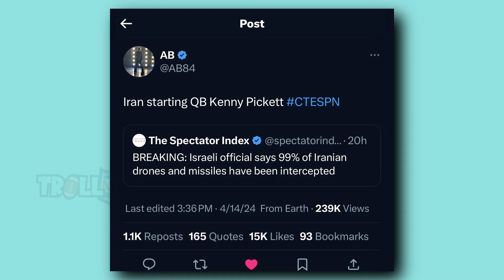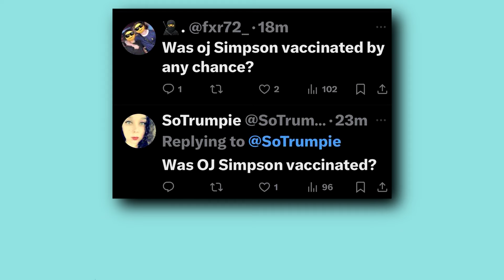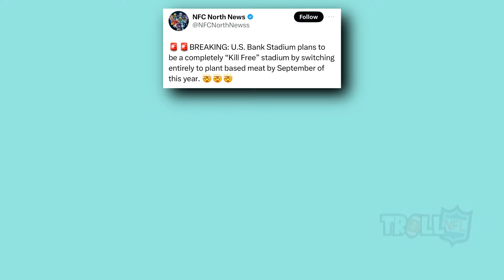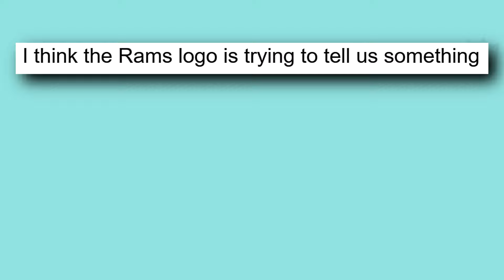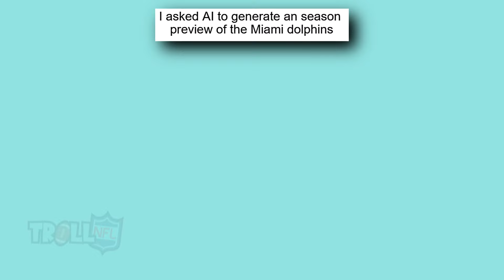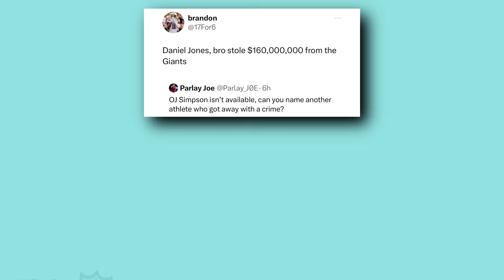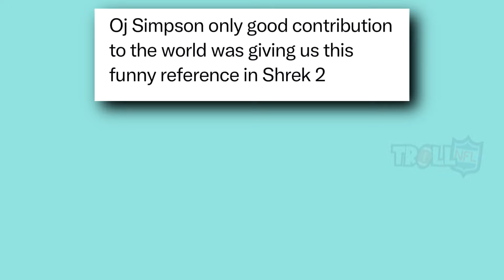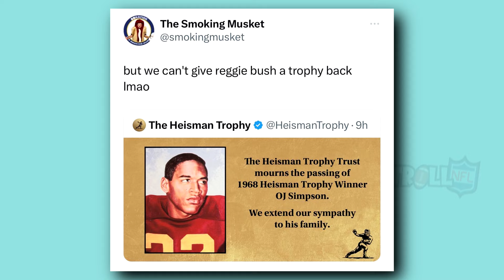Best Troll NFL Memes v57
In this video you'll see NFL memes about O.J. Simpson, Dallas Cowboys, Buffalo Bills, Brock Purdy's new contract, NFL Draft, NFL Offseason, Super Bowl, NFL Playoffs, NFL and many more!